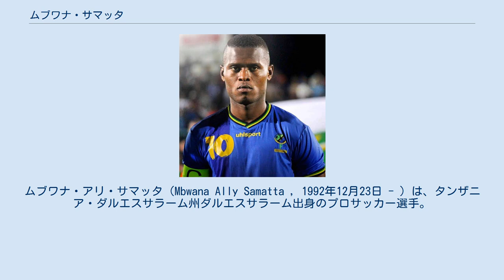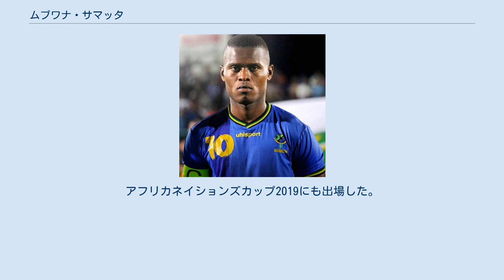ムブワナ・サマッタ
ムブワナ・アリ・サマッタ（Mbwana Ally Samatta , 1992年12月23日 - ）は、タンザニア・ダルエスサラーム州ダルエスサラーム出身のプロサッカー選手。
タンザニア代表。
ベルギー・ファースト・ディビジョンAのロイヤル・アントワープFCに所属している。
一般的には「ムブワナ・サマタ」と表記されることもある。
 2010年にタンザニアン・プレミアリーグのシンバSCでプロデビュー。
ルーキーシーズンの2010-11シーズンに25試合13得点を記録し、翌年コンゴ民主共和国のリナフットの強豪TPマゼンベに移籍。
同チームで2012年からリーグ3連覇を達成。
2015年にはCAFチャンピオンズリーグ2015で7ゴールを決め得点王を獲得。
大会優勝に導いた。
更にFIFAクラブワールドカップ2015に出場 。
準々決勝でサンフレッチェ広島と対戦するも0-3で敗れた。
 2016年1月29日、ベルギー・ファースト・ディビジョンAのKRCヘンクと2020年までの契約を締結。
加入2年目の2016-17シーズンに10ゴールを記録。
更に2018-19シーズンは自己最多の23ゴールを決め、2010-11シーズン以来の優勝に貢献。
エボニー・シューも受賞した。
 2019年11月5日のUEFAチャンピオンズリーグのリヴァプールFC戦では、敵地アンフィールドで一時同点となるゴールを決めたものの、試合は1-2で敗れた。
 2020年1月20日、アストン・ヴィラFCと2024年までの4年半契約を締結。
プレミアリーグ初のタンザニア出身選手として、その名を刻んだ。
 2020年9月25日、フェネルバフチェSKと4年契約を締結。
2020-21シーズンはヴィラからの期限付き移籍となり、翌シーズンから完全移籍に移行する。
 2021年8月31日、買取オプションが付帯する1シーズンローンでロイヤル・アントワープFCに加入。
 2011年にタンザニア代表に招集されて以降、エースストライカーに君臨。
アフリカネイションズカップ2019にも出場した。